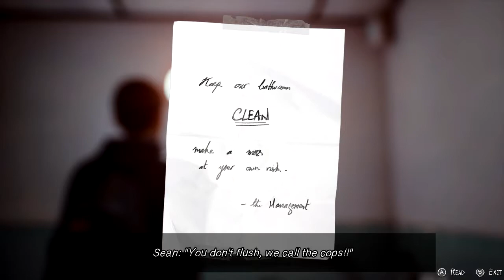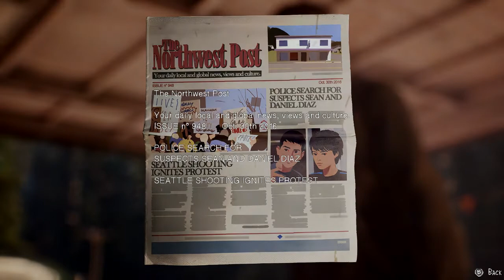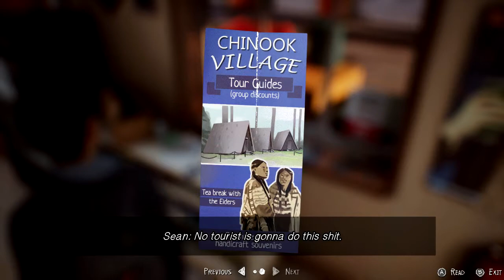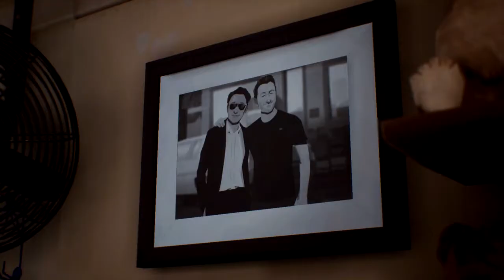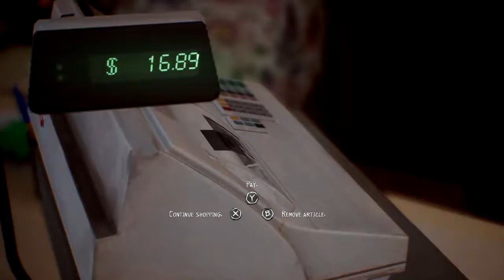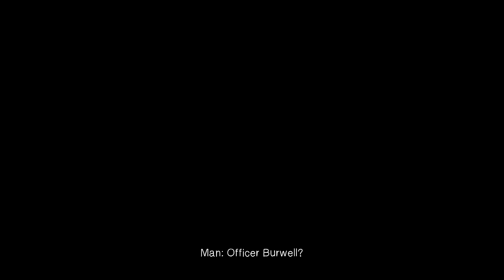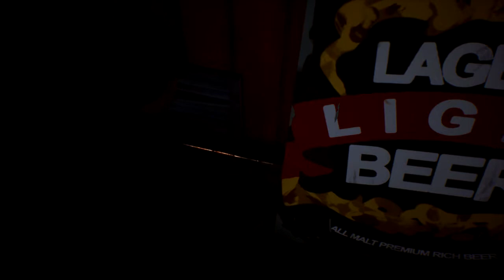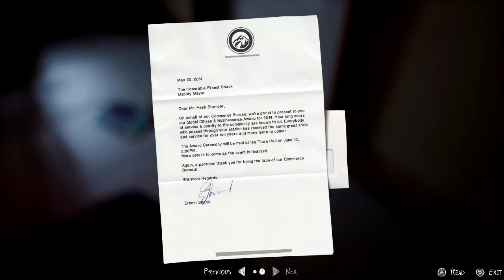FJF - Let's Play: Life is Strange 2 (Episode 1 | Part 3)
Life is going to see some hands getting fucking tossed around if it keeps throwing racist assholes at me.

Life is Strange 2 was developed by Dontnod Entertainment and published by Square Enix.